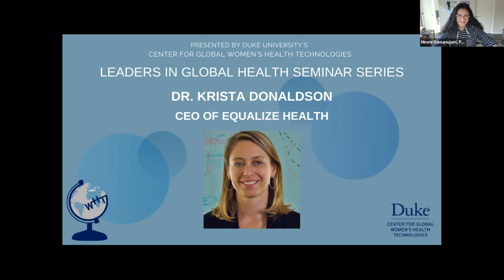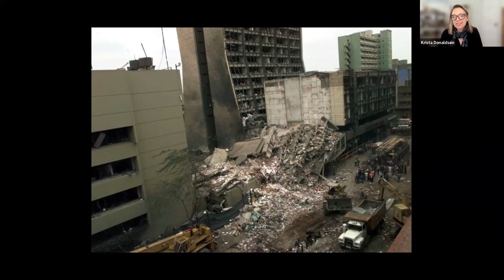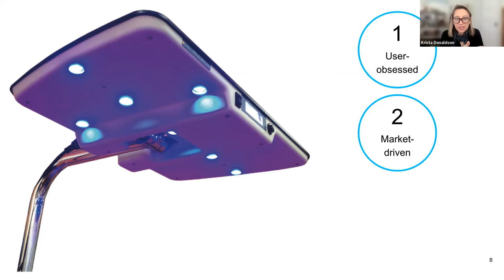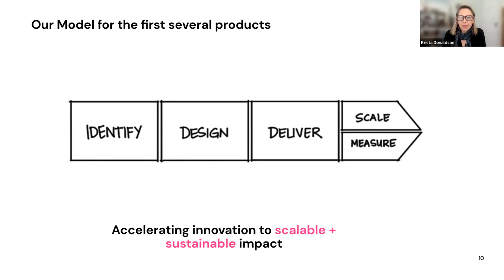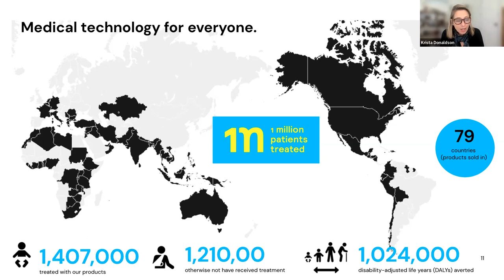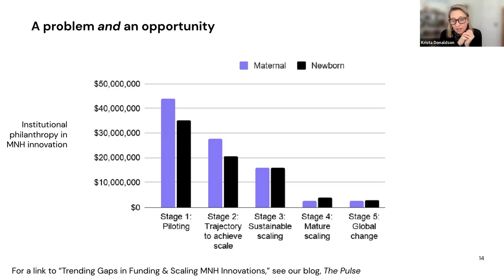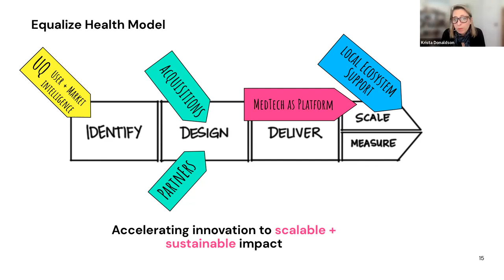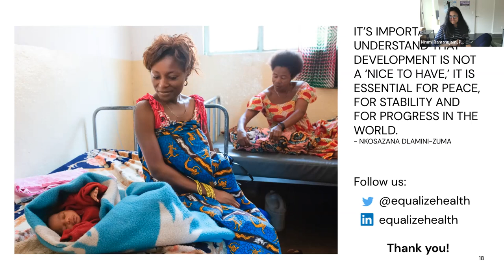Global Health Leaders: Dr. Krista Donaldson CEO of Equalize Health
Dr. Krista Donaldson joins the Global Health Leaders Seminar Series presented by Duke University Center for Global Women's Health to discuss best practices for implementing novel healthcare designs. Particularly, their work with user-specific designs in global health.